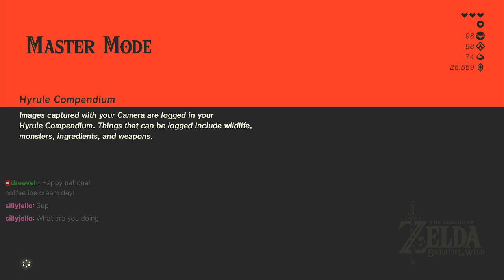Trial of Second Sight & Kuhn Sidajj Shrine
If you click "play" please then also consider clicking "like"?
If you are a returning guest maybe even throw us a sub?